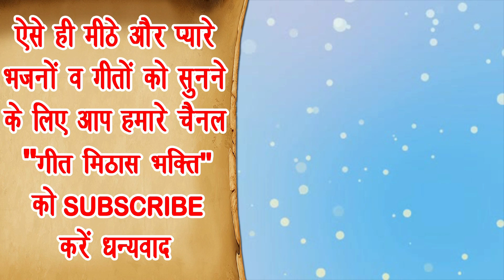मेरे राम वन वन भटक रहे मेरी सिया गई तो कहा गई || Shri Ram Ji Ka Bhakti Bhajan || Siya Ram Bhajan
Geet Mithas Bhakti Presents Shri Ram Ji Ka Bhakti Song - MERE RAM VAN VAN BHATAK RAHE MERI SIYA GAYI TO KAHAN GAYI (Ram Ji Ka Bhakti Geet) (With Lyrics)

Song Info :-
◉ Title ▸Mere Ram Van Van Bhatak Rahe Meri Siya Gai Tu Kaha Gai
◉ Artist ▸Priyanka

For more Ram Ji Ke Bhakti Gane and Shri Ram Devotional Songs